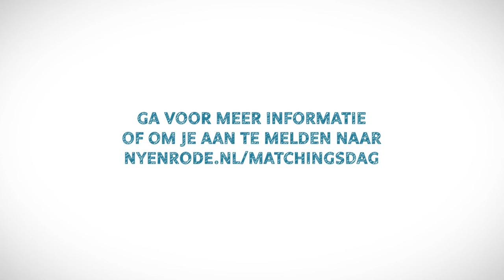Matchingsdag en SollicitatieLab - BSc in Accountancy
Heb je interesse in de Bachelor of Science in Accountancy. En ben je benieuwd of deze studie echt bij je past? Meld je dan aan voor de Matchinsdag. Wil je starten met de studie maar heb je nog geen baan? Meld je dan aan voor SollicitatieLab. Ga voor meer informatie naar